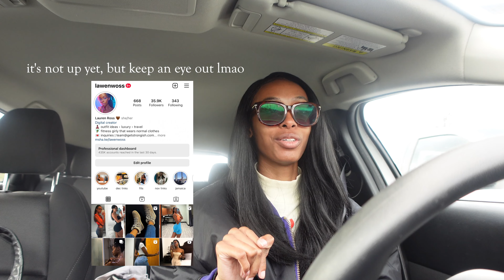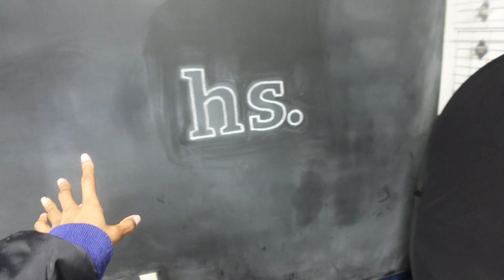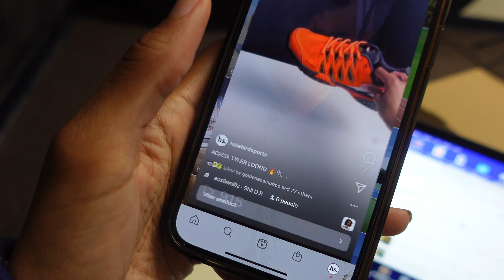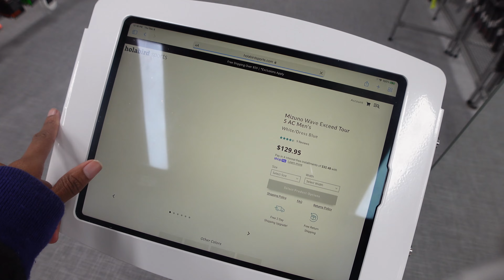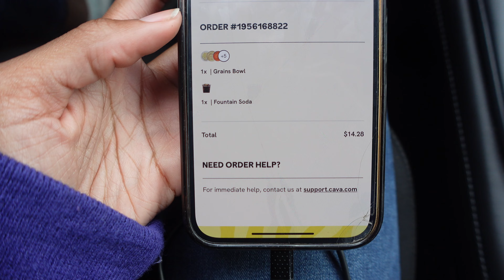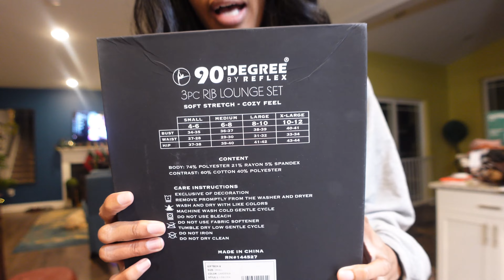busy WFH/client day, upper body workout, decorating xmas tree + kiyari wig update | VLOGMAS DAY 8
welcome to a new vlogmas! in this vlog you'll see a dual work from home (wfh) and client work day  out of the office, a full upper body workout, our decorating tree night for christmas and a give you all an update everything linked below!
sensationnel wig
YSL bag
sports bra (reg) size 6
sports bra (longline - im wearing) size 6
➤ cash back on gas | use “LAUREN99282” for 20 cents off each gallon

0:00-08:10 working onsite at client for work
08:11-12:58 lunch @ cava
12:59-16:08 work from home
16:09-20:38 upper body workout
20:39-25:31 night routine +decorating  tree + funny moment

content creator living in baltimore, maryland/DMV. daily vlogging my life as a full time social media specialist/manager in baltimore, working a 9-5 job, sharing luxury hauls/clothes, unboxings, work week, and balancing a career with social media full time. enjoy weekly vlogs, productivity tips, what i eat in a day, workout routines, budgeting and self care.

vlogmas day 1, vlogmas ideas 2022, vlog, christmas, alisha marie, try on haul 2022